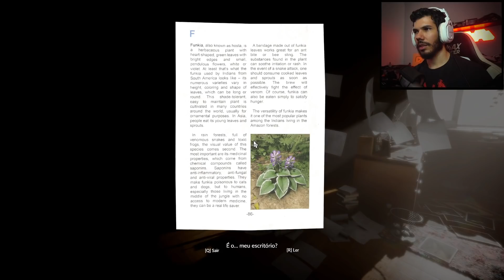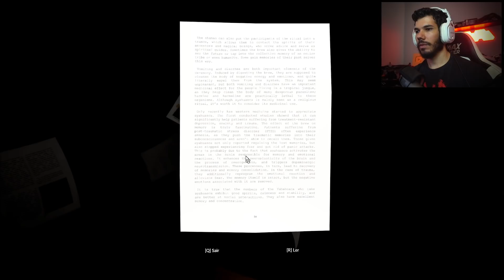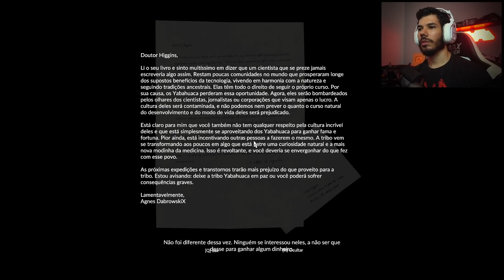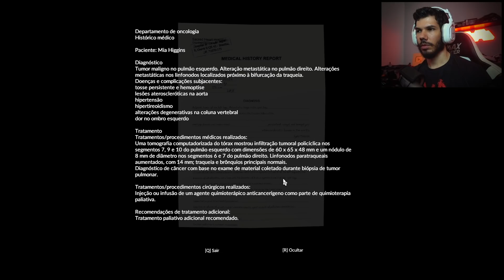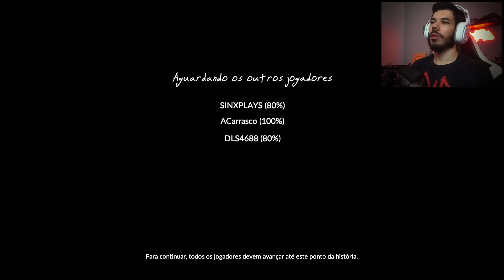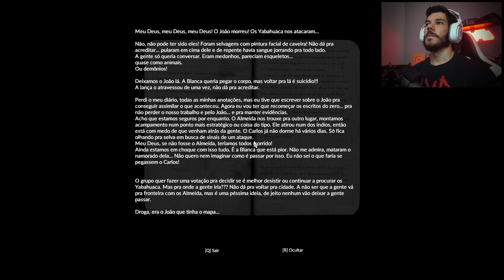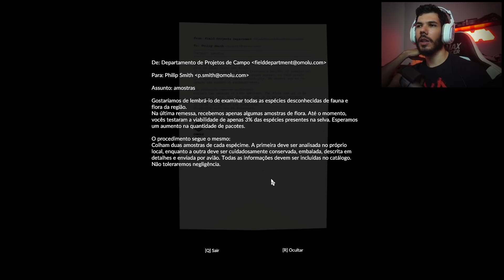GREEN HELL - A ILHA DAS ANACONDAS | Modo História em Co-op - Parte #3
Nesse vídeo conferimos o terceiro episódio da nossa jornada de sobrevivência em meio a floresta amazônica em Green Hell.
Meu PC:
- Placa de vídeo RTX 2080Ti 10gb
- Processador i7700
- 32GB Ram
- SSD 250gb
- Fonte 850w Thermaltake